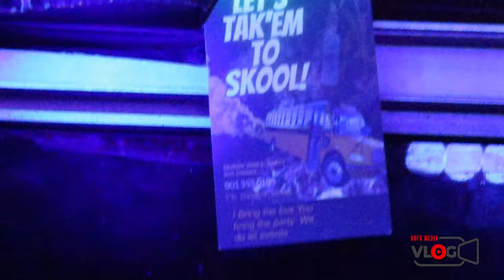Triple M Moochie vloging with ODFG Media ( Party Bus Of The Central )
Triple M Moochie vloging with ODFG Media ( Party Bus Of The Central ) and more Directed & Edited by ODFGMedia for more info on booking a 4K / 6K H.D. video with ODFG Media email or call { }